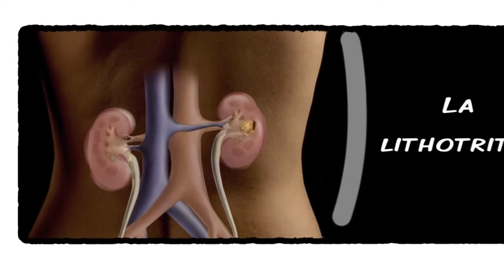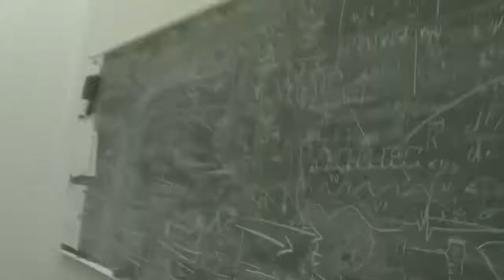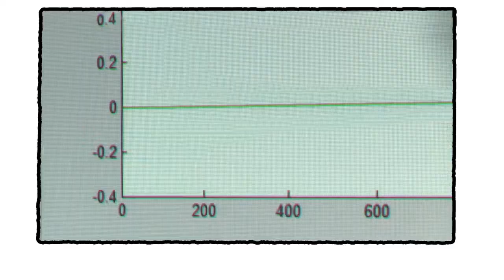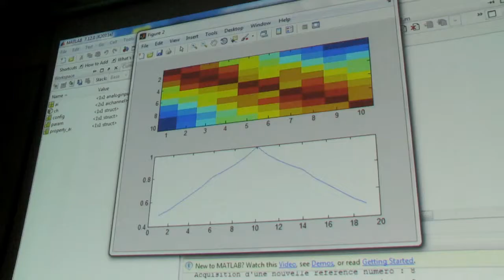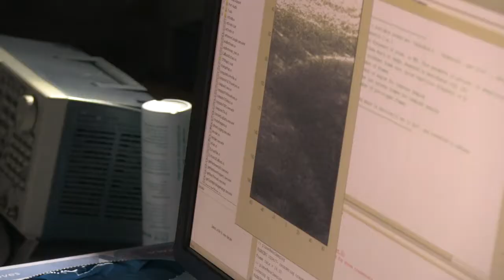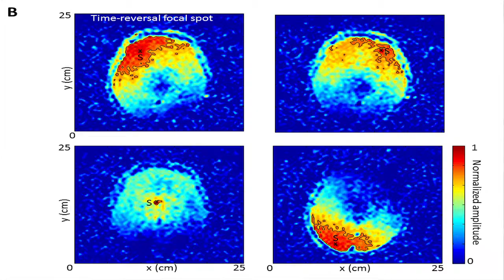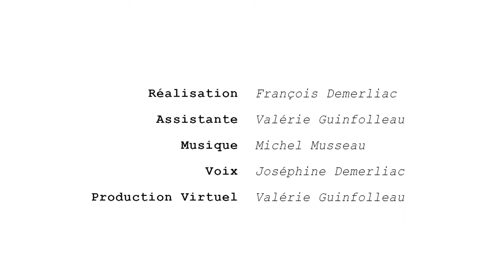Palpation cerveau Cite des Sciences - Palais découverte